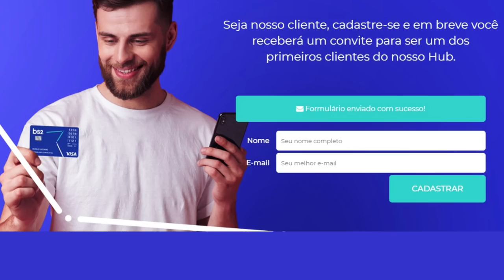💳NOVA CONTA DIGITAL "BANCO BS2 DO BOM SUCESSO " MAIS UMA ?🤔